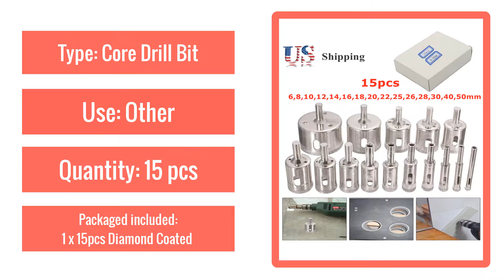Diamond Hole Saw Drill Bit Set 100 Grits Tile Ceramic Glass Marble Drill Bits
One Set in 15Pcs 6-50mm Diamond Hole Saw Drill Bit Set 100 Grits Tile Ceramic Glass Marble Drill Bits